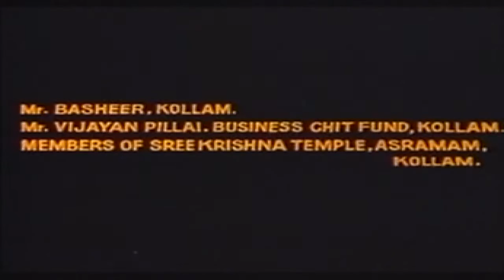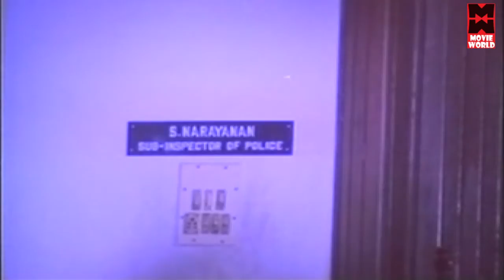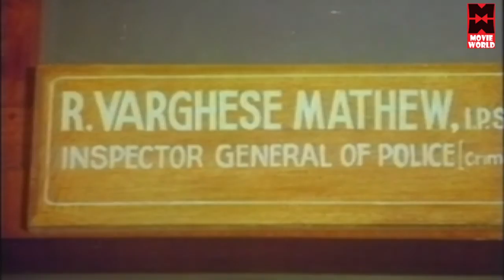Malayalam Full Movie | Ammayane Sathyam | Ft. Mukesh, Jagathy, Annie | Malayalam Comedy Movies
Ammayane Sathyam (English: I Swear on my Mother) is a 1993 Malayalam film written and directed by Balachandra Menon. The film stars Mukesh, Annie, Balachandra Menon, Narendra Prasad, Jagathy Sreekumar, Ganesh Kumar, Thilakan, K. P. A. C. Lalitha, Paravoor Bharathan, Prem Kumar, and Mammukoya. Balachendra Menon remade the film in Tamil as Kandaen Seethayae, however the project was later shelved. He also introduced actress Annie through this film.